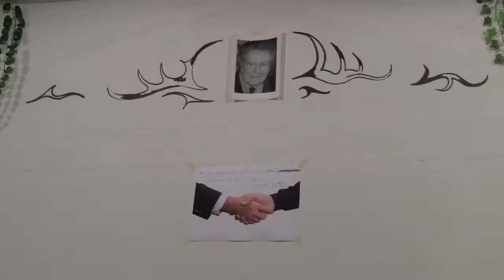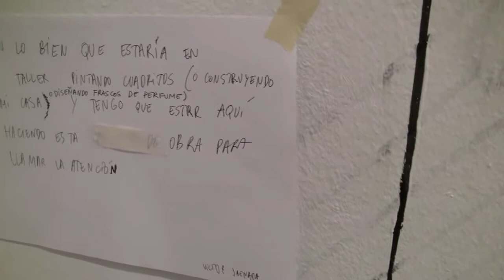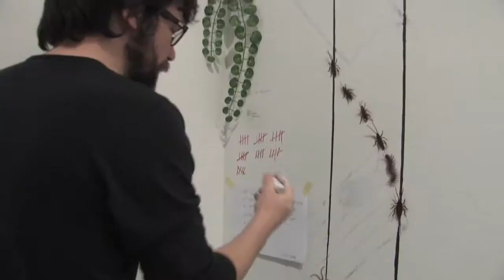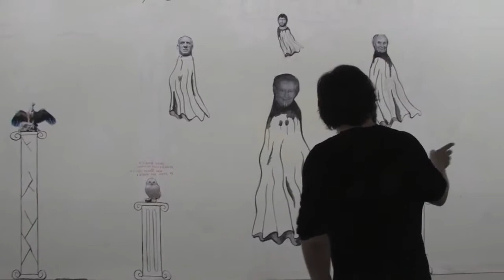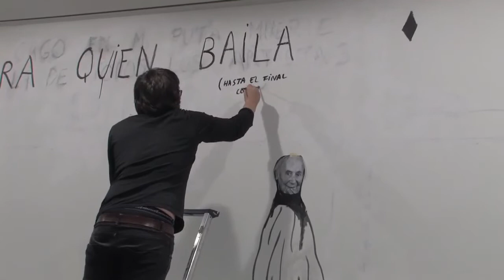La familia es lo primero | FAQ-Factotum | Mural para la Fundació Antoni Tàpies | Victor Jaenada